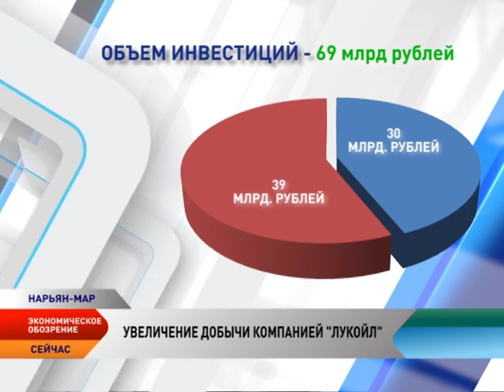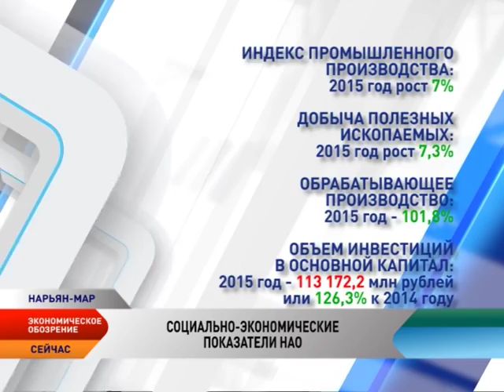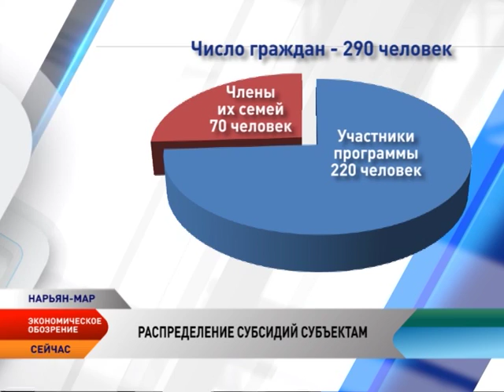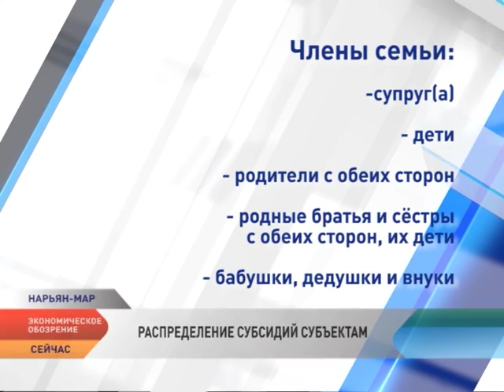Экономическое обозрение от 28.03.2015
Главные новости экономики Ненецкого автономного округа:

На «Приразломной» добыт 10-миллионный баррель нефти.

Компания «Лукойл-Коми» планирует в 2016 году увеличить объем добычи нефти и газа на 2%.

Ненецкий округ может недополучить в бюджет около 4 млрд руб. от реализации Харьягинского СРП.

В 2015 году в Ненецком округе наблюдался устойчивый рост промышленного производства.

Компания «Нордавиа — региональные авиалинии» сменит владельца.